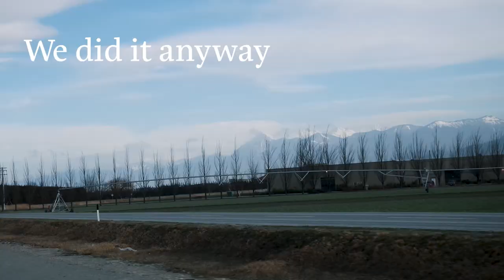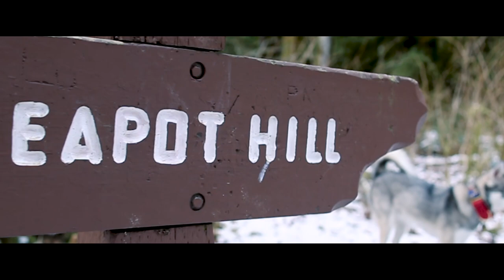How to Frame Your Shots | Photographing My Dog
You asked, we answered! Here's a short on how I photograph Kouki the Alaskan Klee Kai. He doesn't like to stay still, so I always ask him to stand on a log or rock whenever I want those still shots. This gives me plenty of time to walk around him to find that sweet picture spot!